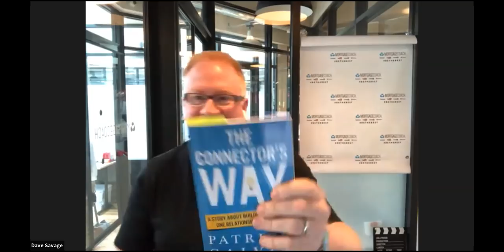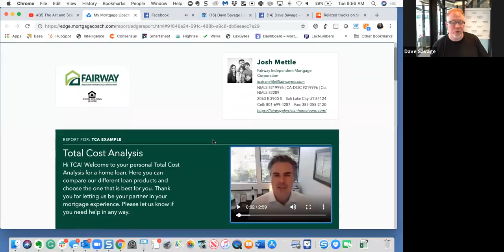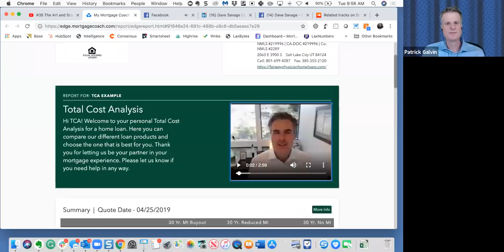The Connector's Way: Building Your Lending Business One Relationship at a Time with Patrick Galvin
MortgageCoach's Dave Savage and special guest Patrick Galvin as they discuss takeaways from Patrick's book “The Connector's Way: A Story About Building Business One Relationship at a Time.” For additional information about the book and Patrick’s speaking, coaching and consulting services,

To order single copies of Patrick’s book in print, Kindle, and Audible formats, go For ten or more autographed copies shipped at no cost, you can save 20% by ordering directly from Patrick using MC20 as the promo code.

To learn more about Patrick’s speaking program for mortgage loan officers and their referral partners,

$90 per month or lose 1 loan monthly